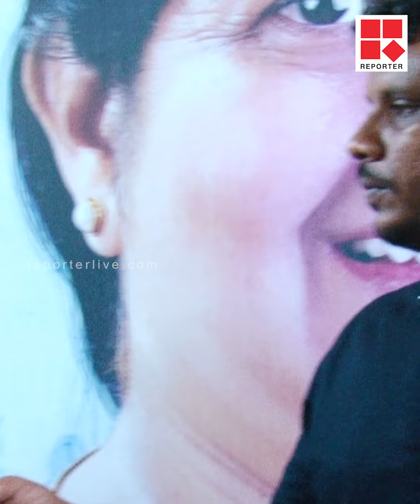'യുഡിഎഫ് ഉയർത്തിയ വെല്ലുവിളികളെ അതിജീവിക്കാൻ എൽഡിഎഫിന് കഴിഞ്ഞിട്ടില്ല' ; മുഹമ്മദ് ഷിയാസ്